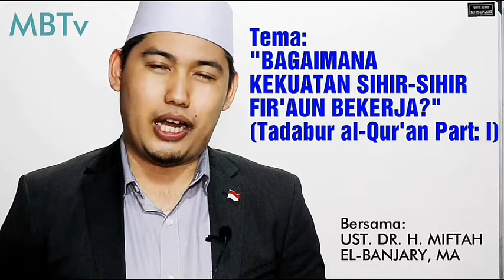BAGAIMANA KEKUATAN SIHIR FIR'AUN BEKERJA? | UST. DR. MIFTAH EL-BANJARY